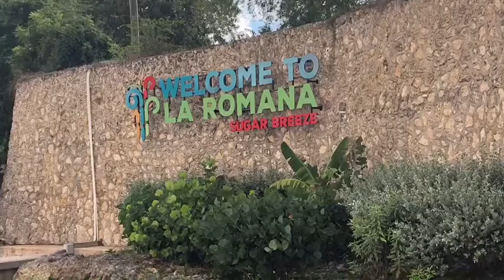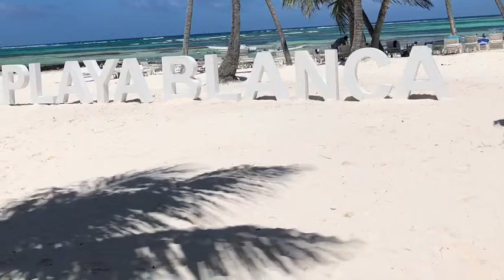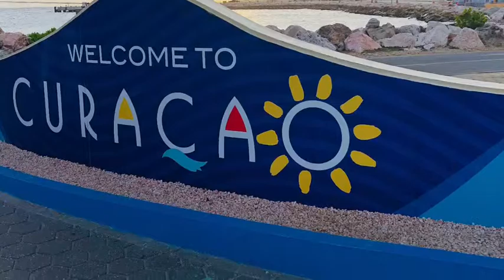Carnival Vista Cruise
Aruba; Punta Cana; Curaçao